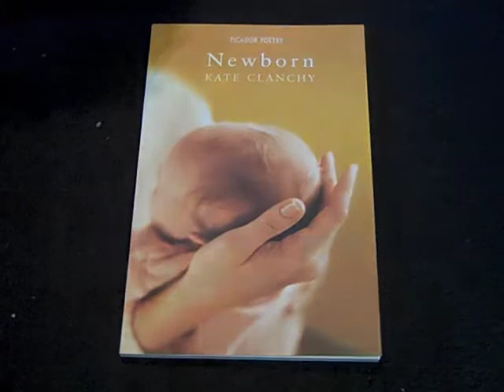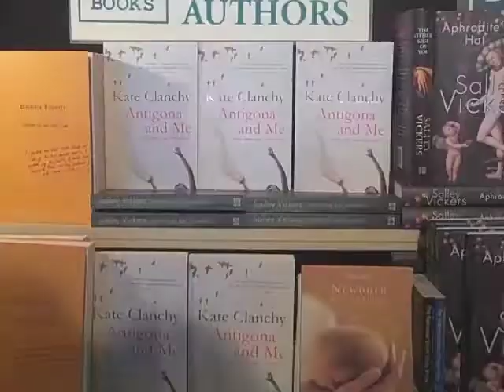Booktrust at Small Wonder: Kate Clanchy reading 'The Not-Dead and the Saved'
Kate Clanchy won the 2009 BBC National Short Story Award. She is also
 a prize-winning poet and writer of the non-fiction, Antigona and Me. Here Kate reads an extract from the winning story at Small Wonder 2010.